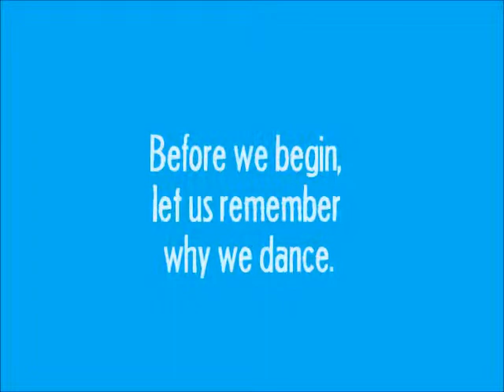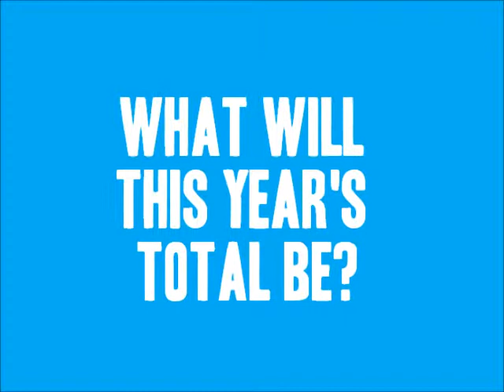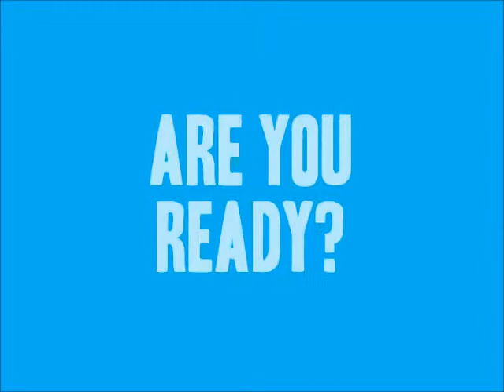2012 Dance Marathon Intro Video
Check out the video that kicked off the fourth annual Wisconsin Dance Marathon benefiting the American Family Children's Hospital in Madison, Wisconsin.